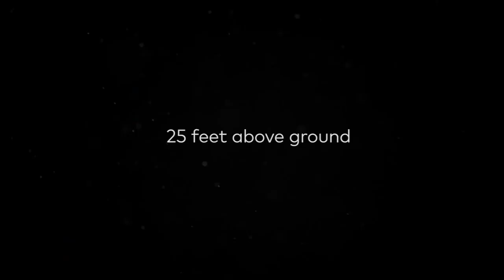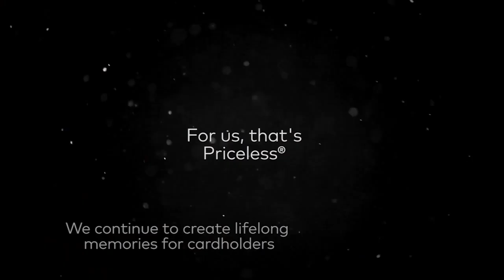MasterCard's Priceless Tables Program (Ex Awards 2017)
Agency: Octagon